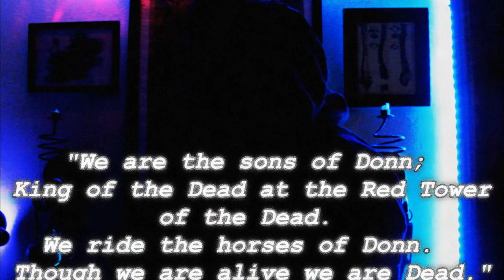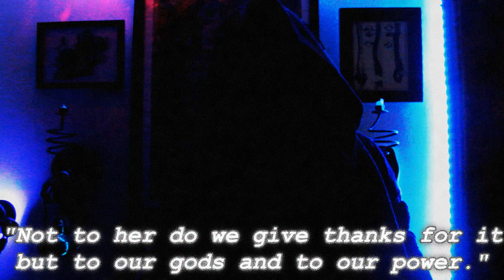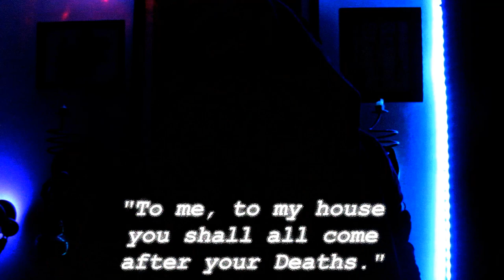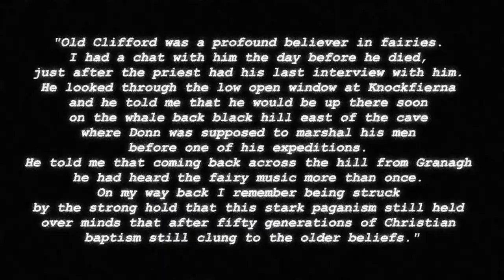Donn: King of the Dead (Feat: Naoise O'Duinn) | Folklore Analysis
I am not apologising for the pun in the thumbnail. Donn is a fascinating and layered Death figure.